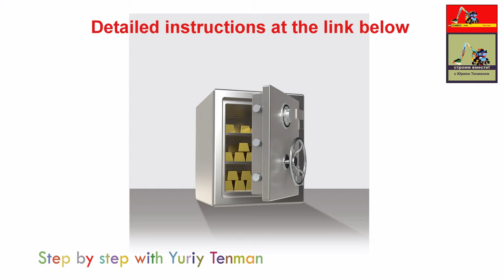Lego 10696 Safe Bank Box Speed Build 👍💲💰 Save Money & Space with Lego Classic.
170 models from one set Lego Classic 10696.
45 models from one set Lego Classic 10698.
40 models from sets Lego Classic 11014 & 10704.
60 cars from Lego Classic
20 trucks from Lego Classic.
18 military models from Lego Classic.
15 planes from Lego Classic.
10 excavators & tractors from Lego Classic.
10 trains from Lego Classic.